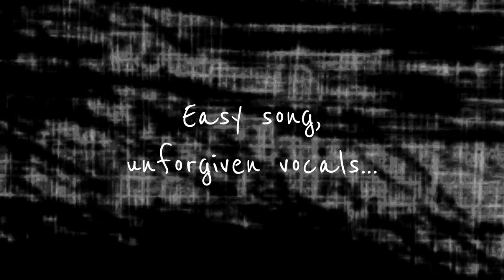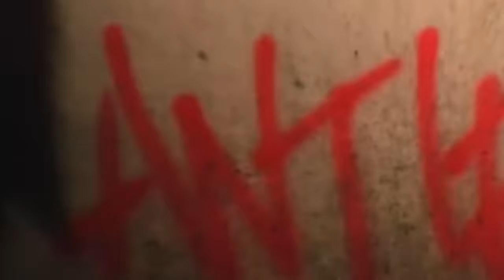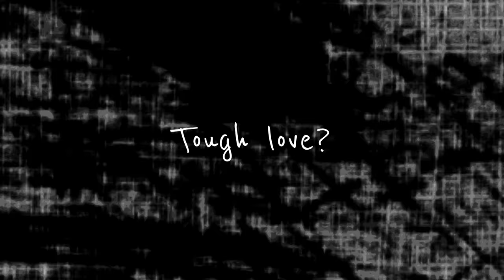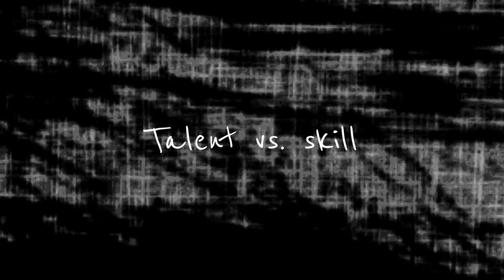Are BAD Encore Stages A Big Deal In Kpop?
The goal is to make it look easy, I guess.

TIMESTAMPS
0:00 Here we go again...
0:28 Le Sserafim and the infamous encore stage
2:09 Singers who... can't sing?
3:34 Shuhua, Sakura and respect
4:18 Realistic expectations
5:36 How things used to be...
7:16 But let’s be real though!
8:20 Talent vs skill
9:00 Conclusion
9:44 Outro